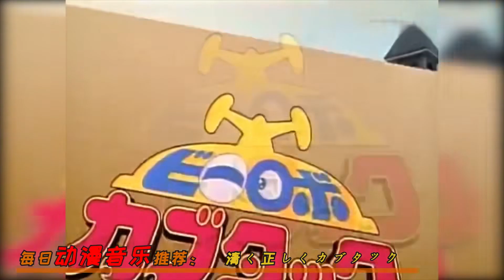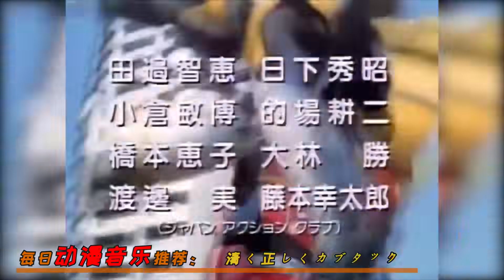古风拼贴52